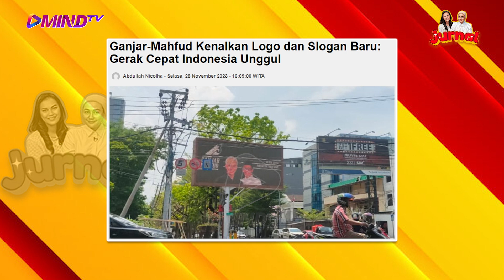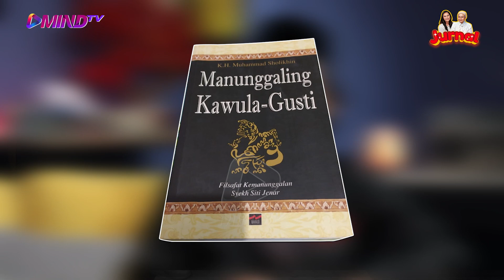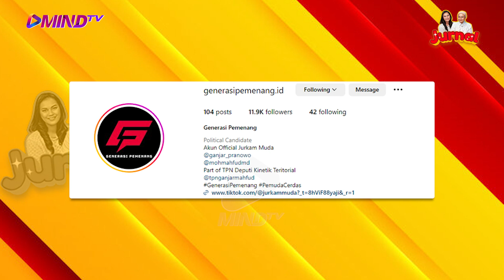GENERASI MUDA GENERASI PEMENANG PASTI PILIH GANJAR | Jurnal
Organisasi Relawan Generasi Pemenang mengajak anak-anak muda untuk cerdas memilih. Riset sedalam mungkin tentang para capres, jangan hanya di Tiktok, akan terlihat bahwa Ganjar-Mahfud unggul dalam segala hal.